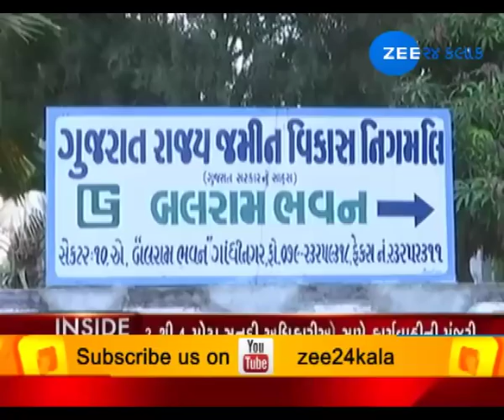Watch 'Inside OFFICIAL' with channel head Deepak Rajani | April 29, 2018 | Zee 24 Kalak